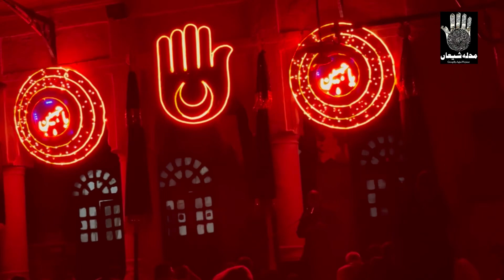Sham e Ghareban 2024 | Marsia | Ghabray gi Zainab as | Nisar Haveli | Mochi Gate